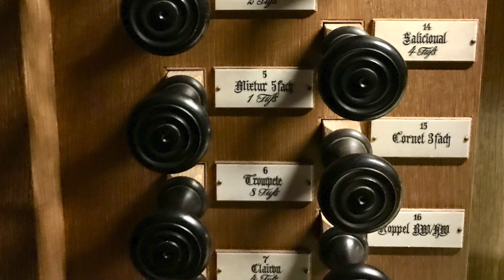César Franck (1822-1890) | Sortie en fa majeur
Video Nr. 196  |  Orgelmusik zum 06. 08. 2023  |  Verklärung des Herrn
[English description below] Cesar Franck schrieb eine Vielzahl an Stücken für Harmonium. Es war seinerzeit weit verbreitet weswegen ein großer Bedarf an Stücken bestand, die sowohl auf einer Orgel als auch auf dem Harmonium realisierbar waren. So enthält Francks Sammlung "L'Organiste" 63 Stücke und erschien 1890. Das "Sortie en fa majeur" gehört mit zu den bekanntesten daraus. Die schwungvollen und mitreißenden Eckteile werden von einem Mittelteil kontrastiert, der ruhiger und in weiten Teilen in Moll steht.

Aufgenommen am 20. Januar 2023  |  Christoph Bartusek an der Orgel (Weimbs 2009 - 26/II/P - nach Gebr. Stumm) von St. Peter / Rheinberg.
Die Tonaufnahme erfolgte im Raum mit vier Kanälen, Bildaufnahmen am Spieltisch mit einer Videokamera, Tablet sowie Smartphone und vom Pedal mit einer Videokamera.
Aufnahme, Ton und Schnitt: Christoph Bartusek

Noten / sheet music:
Cesar Franck: Sortie en fa majeur in: L'Organiste

Cesar Franck wrote a large number of pieces for harmonium. It was widespread at the time, which is why there was a great need for pieces that could be played on both an organ and a harmonium. Franck's collection "L'Organiste" contains 63 pieces and was published in 1890. The "Sortie en fa majeur" is one of the most famous of them. The sweeping and rousing corner sections are contrasted by a middle section that is calmer and mostly in the minor key.

Recorded on Januar 20, 2023  |  Christoph Bartusek on the organ (Weimbs 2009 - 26 / II / P - after Gebr. Stumm) at  St. Peter / Rheinberg.